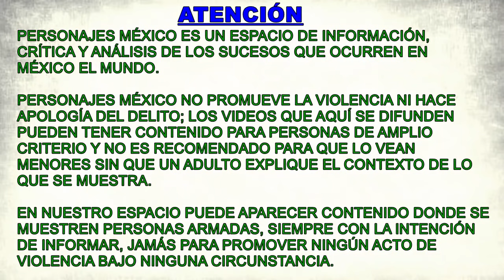En pleno centro de Iguala contra un hombre y un niño